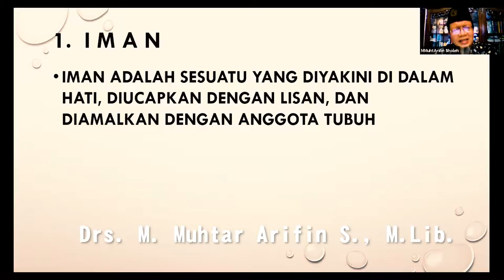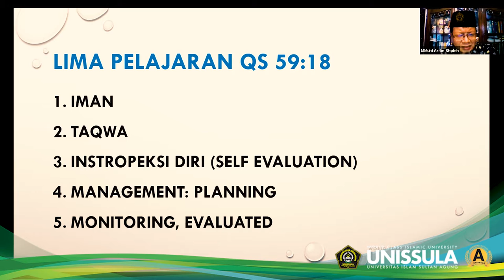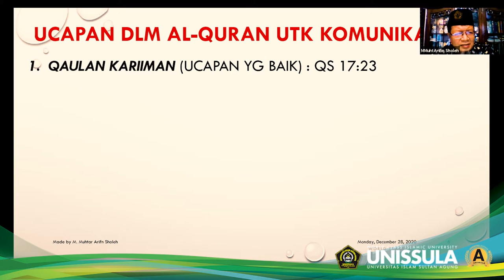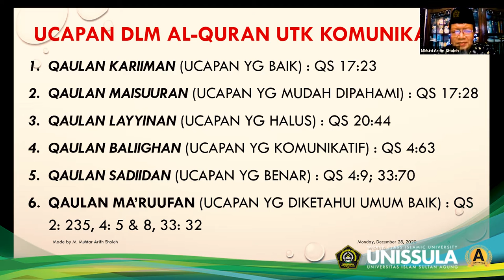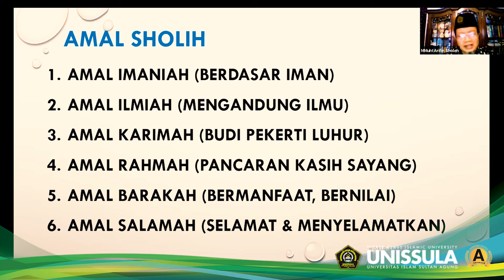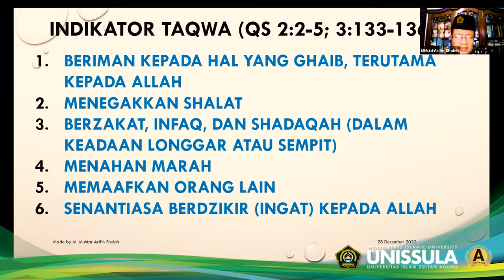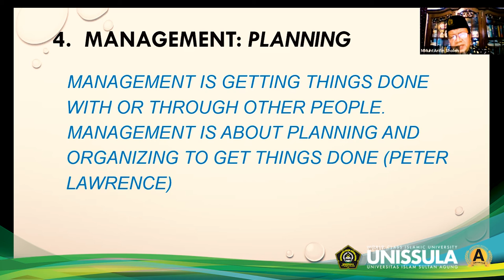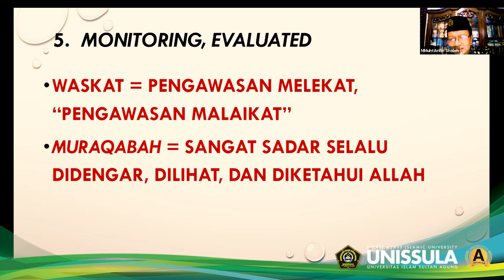Kajian Fiqih Kepemimpian [New] Eps 50 Bersama Drs. M. Muhtar Arifin S., M.Lib.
Kajian Qur'an AL Hasyr
Iman.

Drs. M. Muhtar Arifin S., M.Lib.